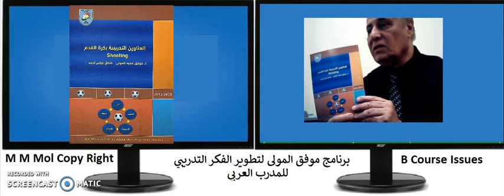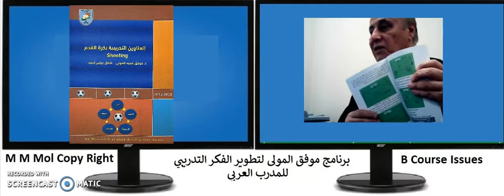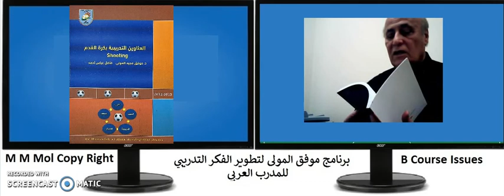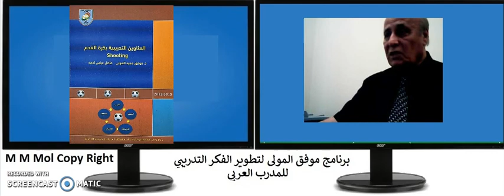Dr. Mowafq Majeed Mola Collection